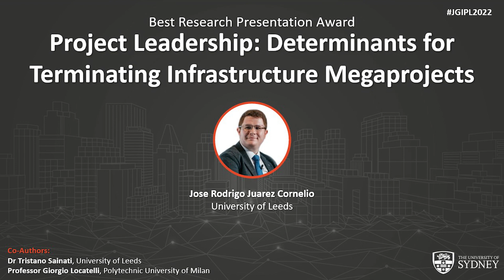Best Research Presentation Award - 2022 International Symposium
2022 International Symposium - Project Leadership in a Changing World

Best Research Presentation Award

Project Leadership: determinants for terminating infrastructure megaprojects
- Jose Rodrigo Juarez Cornelio, University of Leeds*
- Dr Tristano Sainati, University of Leeds
- Professor Giorgio Locatelli, Polytechnic University of Milan

The series of International Symposia are designed to share the latest thinking on project leadership across an international research, policy and practice community. The main audience for this online symposium is our international peers; a secondary audience is the international professional bodies and key client organisations. One outcome should also be to identify and set up links with key groups around the world. The Evening Session of our 2022 Second International Symposium on Project Leadership in a Changing World took place on 10 November.